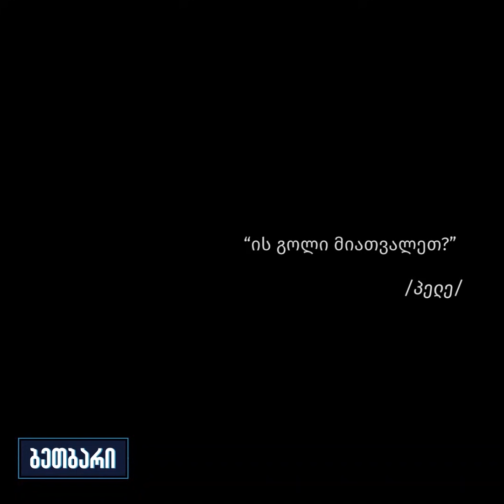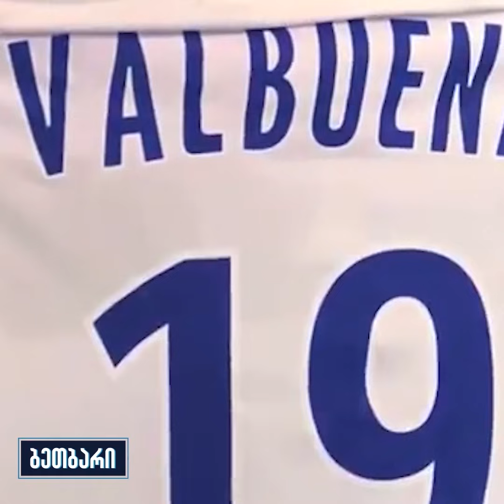ბეთბარი | ბარსელონა - რეალი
🇪🇸 ელ კლასიკო💥

🍺 ეპიზოდში ნახავთ, ელ კლასიკოს ძალიან მაგარ ტრეილერს და არც ისე დოკუმენტურ ფილმს ქარიმ ბენზემაზე.